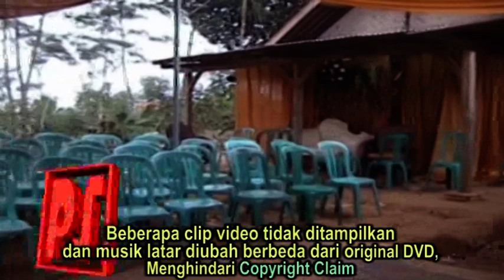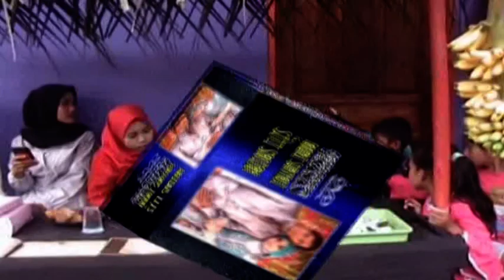Pernikahan ANDRI SURYADI & SITI SANIAH di Kp Gunungbatu Rt05Rw07 Kembangkuning Jatiluhur Purwakarta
Upload Long Duration Low Quality Video sebagai bukti hasil video shooting sudah diedit dan diselesaikan, sudah diburning DVD/CD kemudian diuplod ke Youtube. Untuk diketahui penyelenggara acara resepsi / keluarga hajat, group hiburan dan sound system yang bersangkutan. PS-MANIA AV Recorder Jatiluhur Purwakarta (Kang AANG: WA 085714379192), Tim Video Shooting Manual Multicam dengan peralatan minimalis double kamera oleh satu juru kamera, agar biaya terjangkau dan cocok di setiap lokasi acara, hasilkan liputan dalam DVD/CD dan Video Youtube. Mohon Like & Subscribe Youtube untuk Chanel PS Mania AV Recorder, PS Mania AV Recorder 2 dan ASWAJA Jatiluhur (Chanel Tausiyah Islam dalam Resepsi atau Tabligh Akbar), untuk ikut serta dalam menyimak acara-acara resepsi di sekitar kota Purwakarta. Terimakasih.